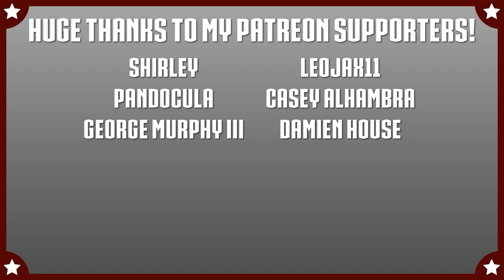Oberyn vs. The Mountain WITH HEALTHBARS | HD | Game of Thrones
Game of Thrones - Oberyn vs. The Mountain WITH HEALTHBARS HD